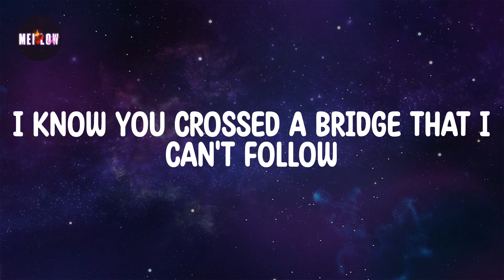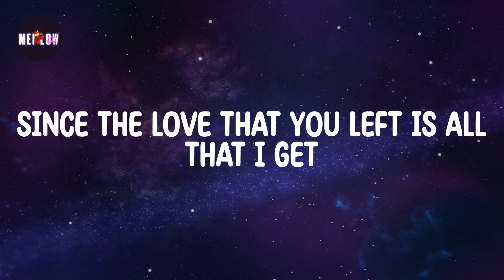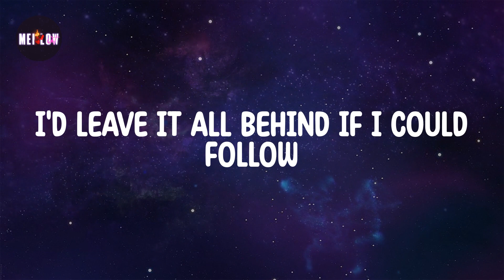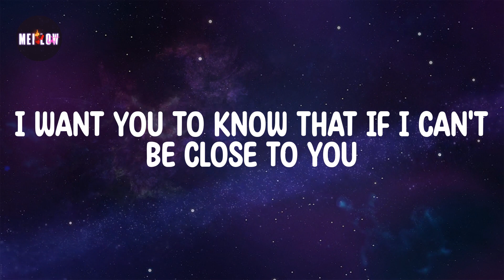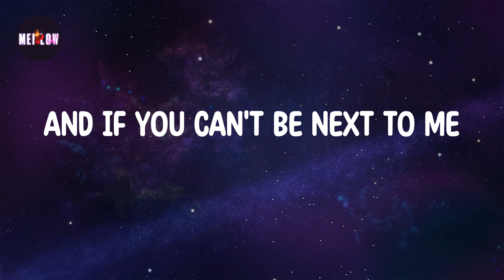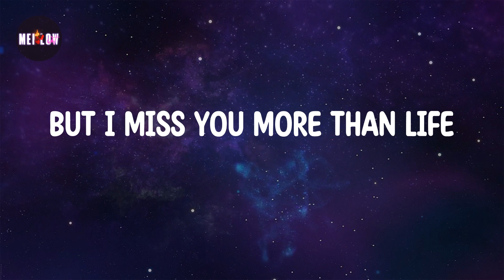Ghost Lyrics - Justin Bieber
Lyrics Ghost 🔻

Whoa
Na, na-na
More than life
Oh